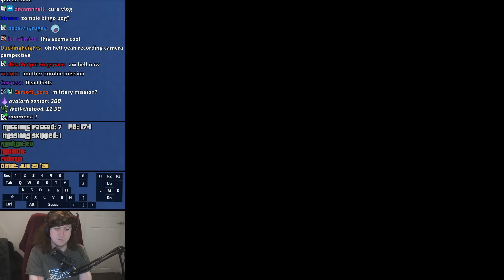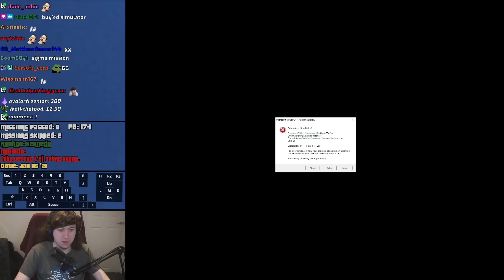"Brakes Are Fail No" | GTA:SA Random User Made Missions Speedruns